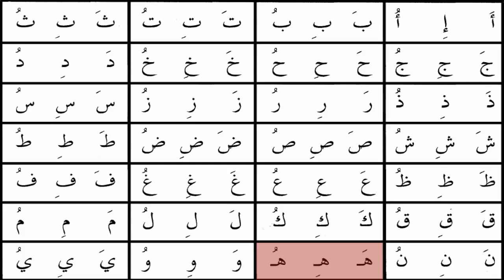Arabic for beginners - Lesson 7 - Pronunciation of the vowelled Arabic letters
Insha'Allah